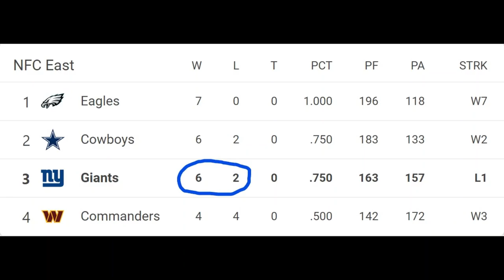Will the Giants sign OBJ? How will we finish the year? What happened at the trade deadline?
I'm thinking about changing my domain to "freshfocusmerch.com".  So be ready if that changes.
The music channel will be ready soon.

Trying to upload 2x a week so hold me to it.